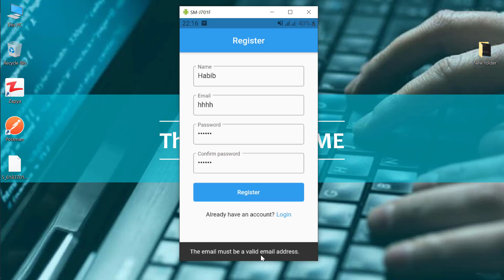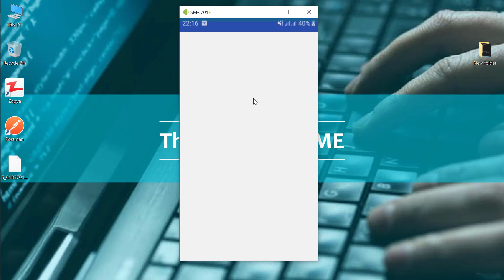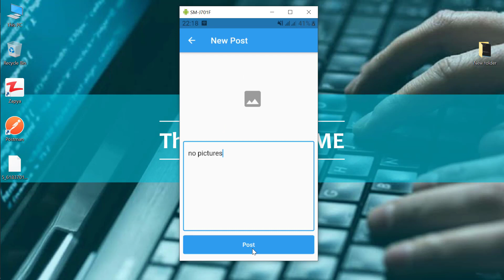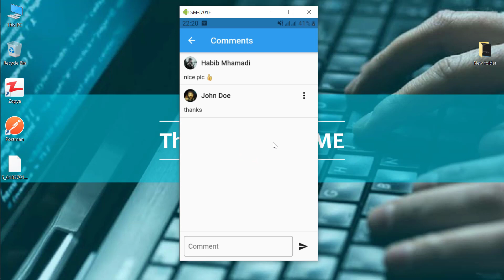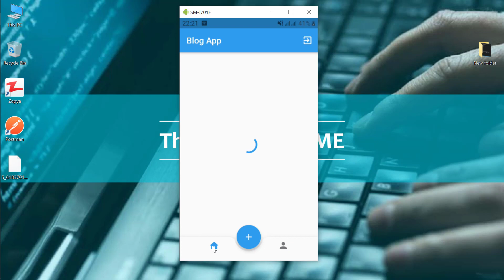Flutter Blog App - Laravel Rest Api #1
This video is demo of a tutorial series (Flutter blog app + Laravel Api).